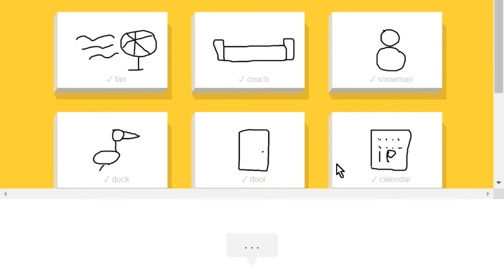Quick, Draw! · Game · Gameplay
Play this game and more online games like this for free
Quick, Draw! is a drawing game made by Google to test its neural network. Your mission is to draw a given item and do it good enough for the neural network to guess it.